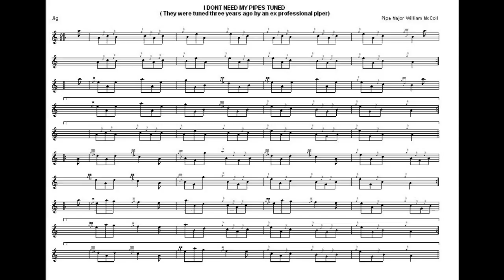I Dont Need My Pipes Tuned...6/8 Jig